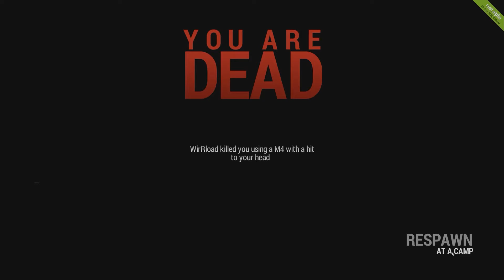Rust Solo #1 || Gente loca y obstinada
Hola amigos en esta ocasión les traigo RUST es el juego de supervivencia que va complementar mi canal ya saben qu estoy buscando un juego de supervivencia y RUST es uno de esos juegos que aparte de estar entretenidos y divertido es un juego que puedes hacer supervivencia extrema en modo lobo solitario o cooperativo que también es muy bueno.

buscame en Steam por: venefron

 Siempre es un gusto leer tus comentarios, que me dejes un like es la mejor forma de agradecérmelo de verdad muchas gracias y ya sabes los like son gratis!